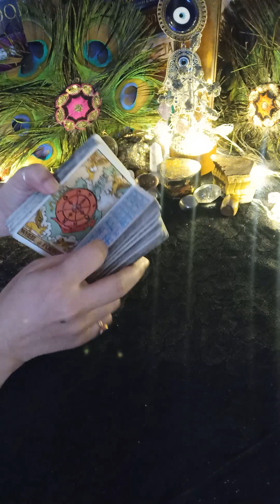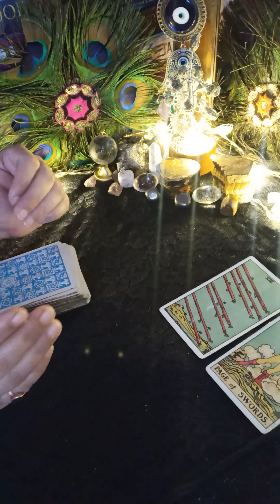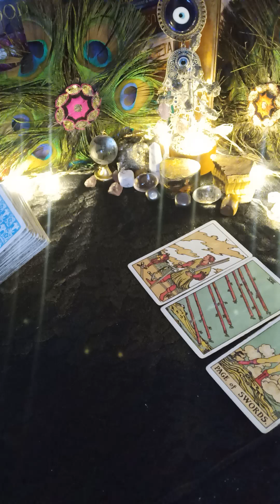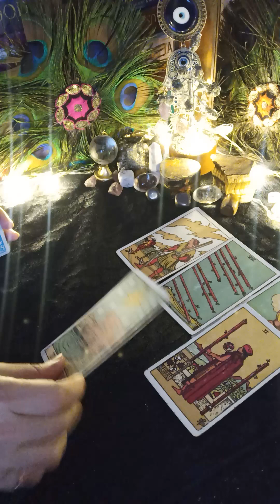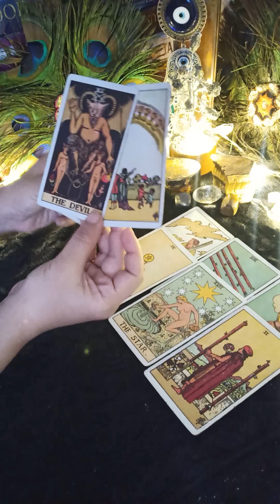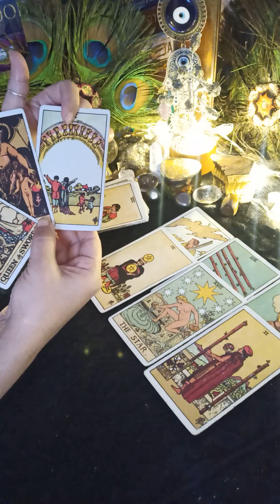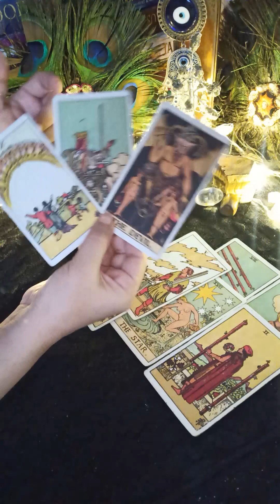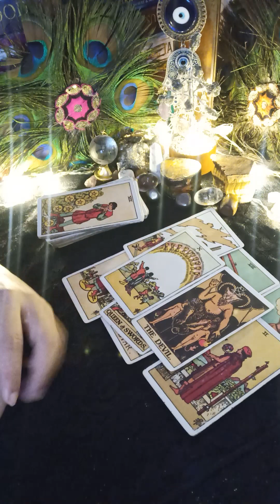apke rishte mein kya blockage hai / guidance/ current feeling